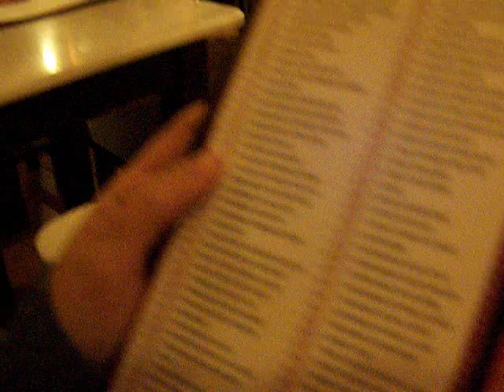Cena a 2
100 montaditos cordoba